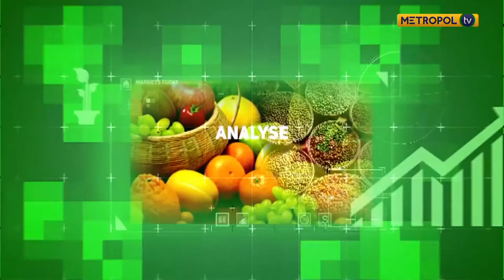Ronald Sang| Entrepreneur| AskMbithe | The process of opening a trading account